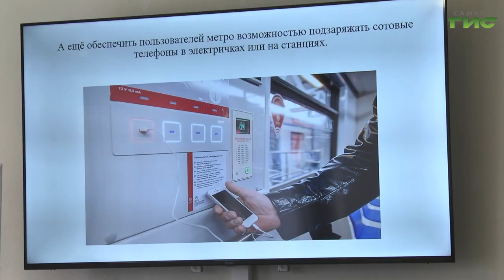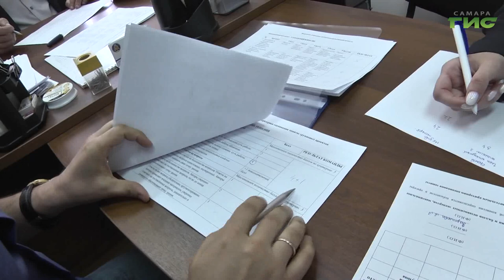В Самаре подвели итоги регионального этапа Всероссийской транспортной олимпиады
Общественный транспорт глазами детей. Свои идеи по улучшению сервиса для пассажиров школьники из разных городов России представили на первой транспортной олимпиаде. Итоги регионального этапа которой подвели и в Самаре. Какие проекты были  представлены на суд жюри и вышли в финал, - расскажем в нашем сюжете.